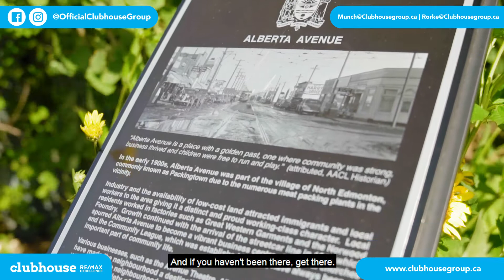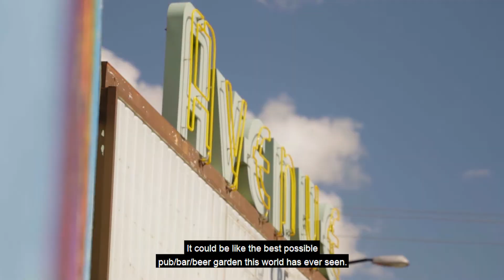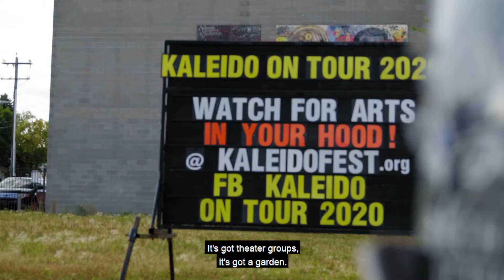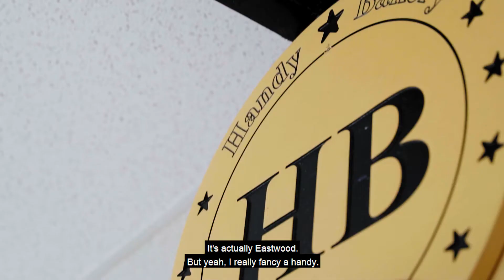Edmonton Uncovered - Alberta Avenue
Many people struggle with the time, financial obstacles, and all kinds of realty advice when it comes to buying or selling a home.

At clubhouse group, we work tirelessly to make the process seamless, and the experience enjoyable.  So you can focus on what’s important to you. Creating new memories and traditions with those you love, in the home that you love.  It’s what every person deserves... and frankly, it’s what you deserve.

Let clubhouse group get you home.

We are your realtors for finding a new home, renovation project, flip or infill development, and commercial property investment.

Hotly tipped for huge growth and gentrification in the future.  The community of Alberta Avenue is an underdog in Edmonton, and don't you just love an underdog.  This video shines a spotlight on what makes the community one to watch for the future.  Catch the next videos where we go back to Otto in Alberta Avenue and check out the legend that is the Green Onion Cake Man.